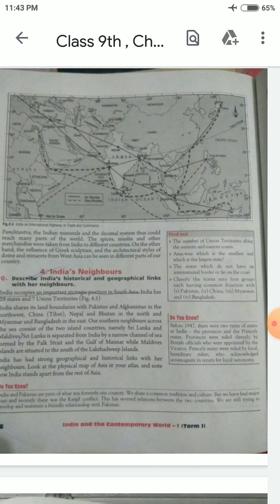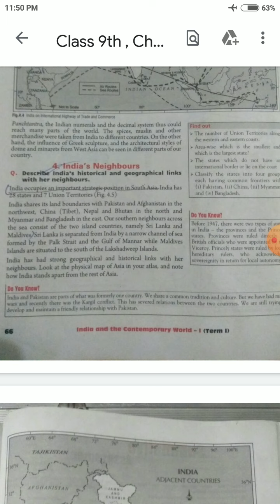Class 9th, Geography, Chapter no -1,India, Size and Location ( Video -4 )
Tasneem Ahmad GPS